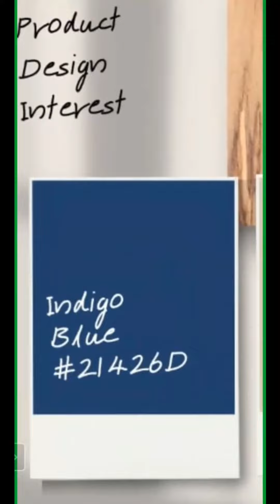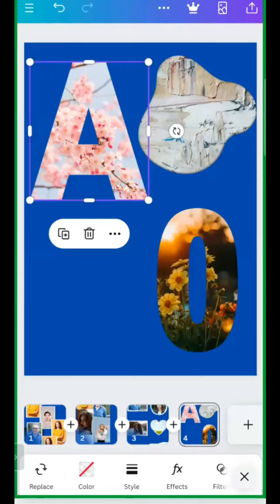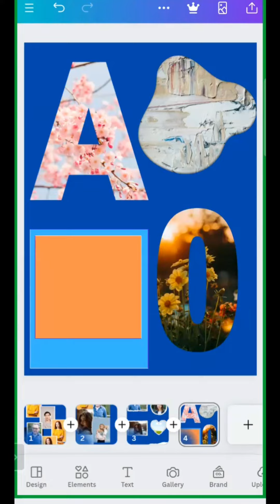Canva Frame Homework | Frame Practice in Canva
Learn Canva Designing with Ms. Shivani Khandelwal.